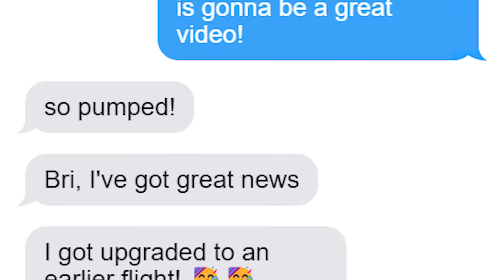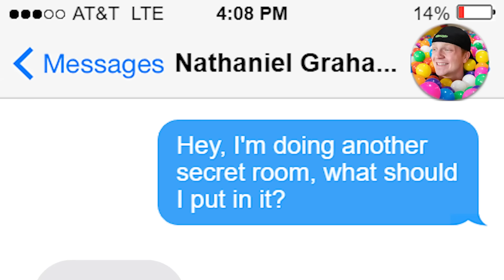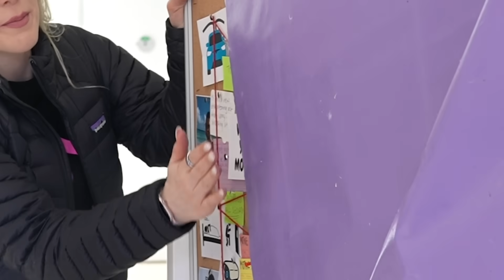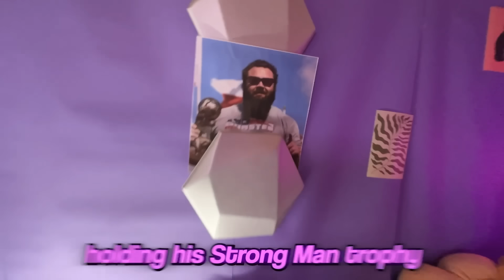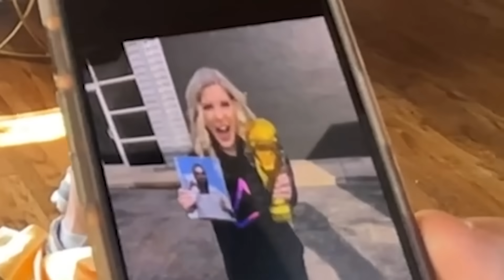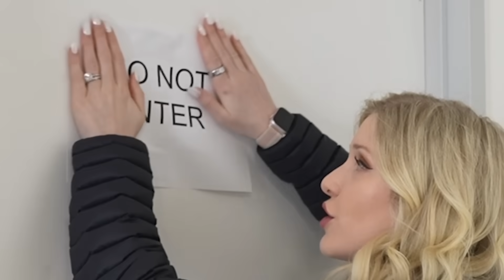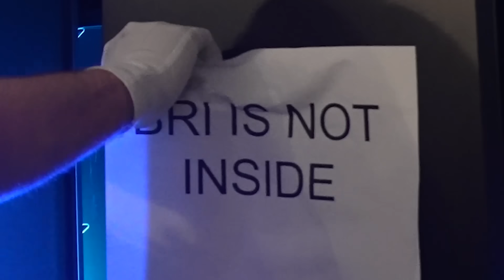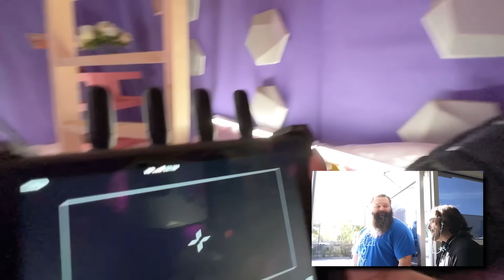I Built a SECRET Room You'd Never Find!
I Built a Secret Room to Hide from The World's Strongest Man! Today I am building the most extreme secret gaming room yet! I will be building this secret room in public to hide from the World’s strongest man @robertmoberst